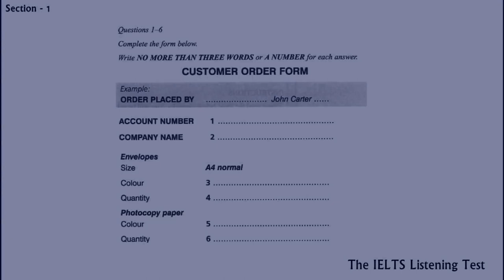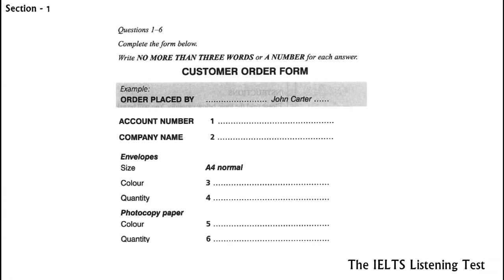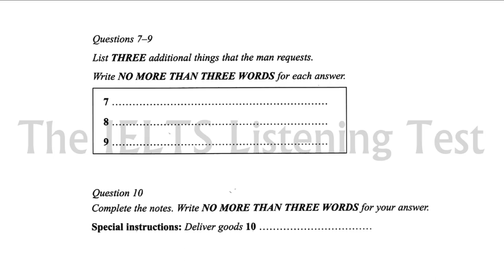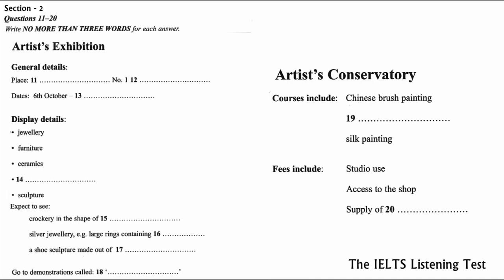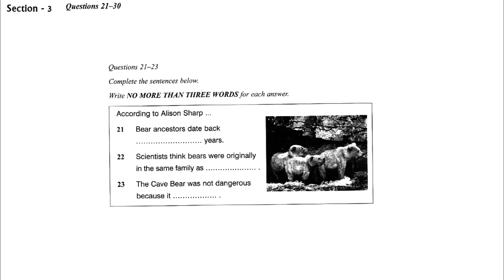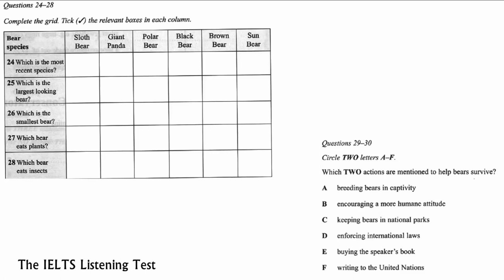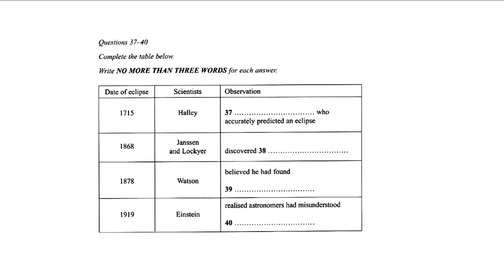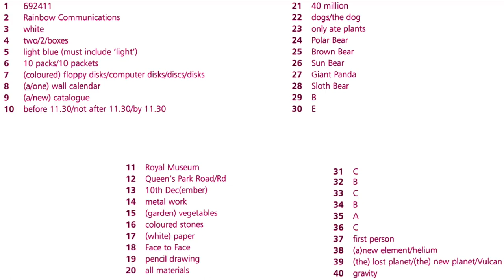18 09 2017 IELTS LISTENING PRACTICE TEST 2017 WITH ANSWERS